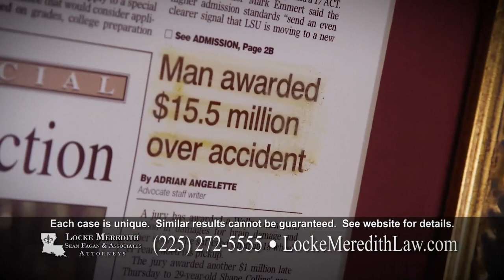LA Treasurer John Schroder Discusses Unclaimed Property, ESG and More with Attorney Locke Meredith